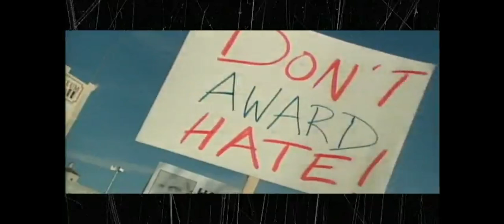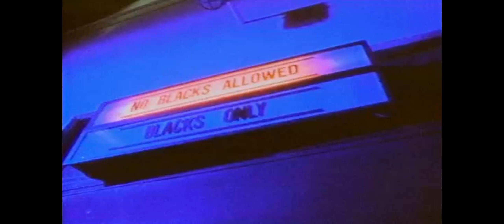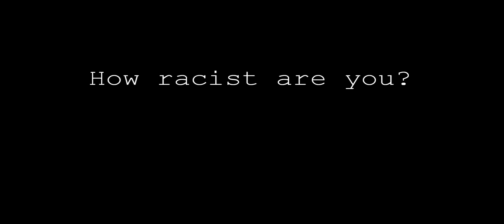Tupac Shakur ft. Eminem - Black and White